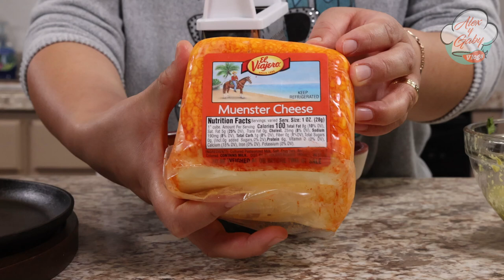Fajitas de Pollo a Otro Nivel | para unos buenos Tacos con tortilla de Harina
INGREDIENTES:
- 2 libras de pechuga de pollo (1 kilo)
- 2 a 3 ajos
- 1/2 cd de ajo en polvo
- 1/2 cd de cebolla en polvo
- 1/2 cd de oregano
- 1/2 cd de comino molido
- 1 cd de paprika
- 1/2 cd chili powder ( es chile ancho en polvo) opcional
- 1 limon grande o 2 chiquitos
- sal al gusto
- sazonador para pollo de tu preferencia
- 1/2 cebolla blanca grande
- 1/2 pimenton verde, rojo y anaranjado ( le ponen la cantidad al gusto)
- queso que sea para fundir (Oaxaca, Chuhuahua etc...)

*Tortillas de harina, guacamole y salsa roja o verde

👉  CULAQUIER DUDA O PREGUNTA
 ME PUEDES MANDAR UN MENSAJE POR FACEBOOK O INSTAGRAM:

MUCHAS GRACIAS POR EL APOYO Y EL CARIÑO EN CADA VIDEO ❤🙏

alex y gaby vlogs alex y gaby vlogs birria tacos de pollo queso fundido fajitas de pollo